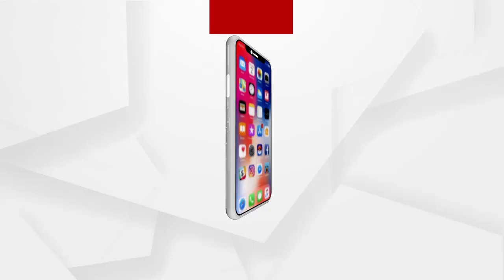ଟିକା ନେବା ପରେ ସଂକ୍ରମଣର ଆଶଙ୍କା ରହିଛି କି?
ଟିକା ନେବା ପରେ ସଂକ୍ରମଣର ଆଶଙ୍କା ରହିଛି କି? ଏନେଇ ବରିଷ୍ଠ ଡାକ୍ତର ନୀରଜ ମିଶ୍ର କଣ କହୁଛନ୍ତି ଶୁଣନ୍ତୁ...